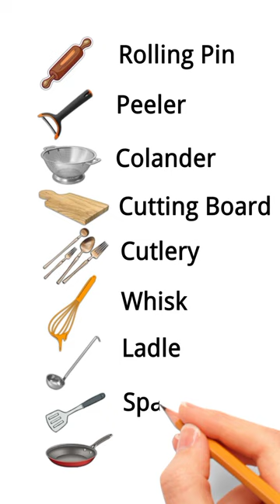English Vocabulary | Kitchen Utensils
🍴 Explore the essential English vocabulary for Kitchen Utensils in this quick and handy shortfeed video! From spatulas to colanders, learn the names of common kitchen tools with ease. Perfect for English learners and culinary enthusiasts alike!